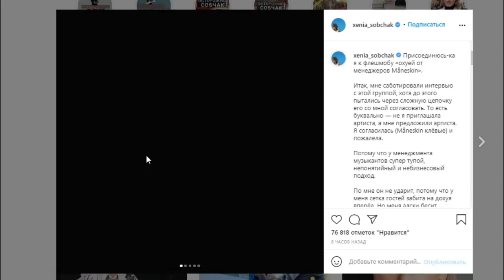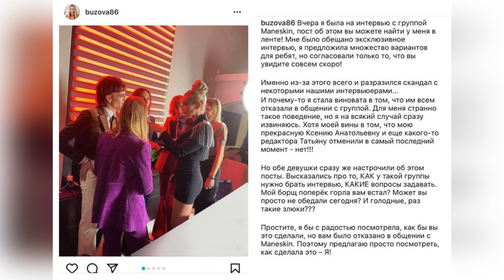Собчак в ярости, что Maneskin дали интервью Бузовой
Новый скандал разгорелся вокруг Ольги Бузовой, Ксении Собчак и итальянской группы Maneskin.
Итальянские победители конкурса "Евровидение 2021"  группа Maneskin прилетели в Россию на закрытую встречу с блогерами и прессой, предварительно договорившись с Ксенией Собчак об интервью.
Но интервью не получилось. По словам Ксении Собчак менеджеры группы договорились с ней об эксклюзивном интервью. Однако на деле оказалось, что журналистов было много и интервью Собчак просто свернули.
Ксения обвинила менеджмент группы в непрофессионализме и бездарно организованной работе. Но похоже больше всего Ксении не понравилось то, что Ольге Бузовой удалось взять у группы эксклюзивное интервью. Ксения язвительно высказалась в сторону Ольги, обозначив, что интервью у Собчак было бы профессиональным, а Ольга задавала вопросы про борщ и шампунь.
Бузова не стала молчать и в жесткой форме ответила Собчак.